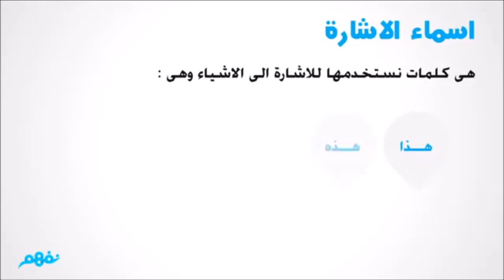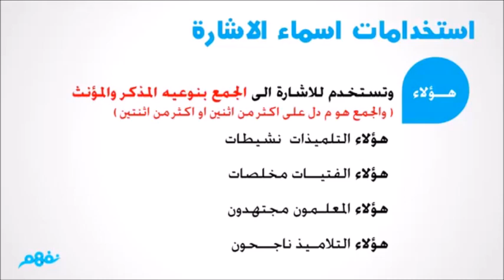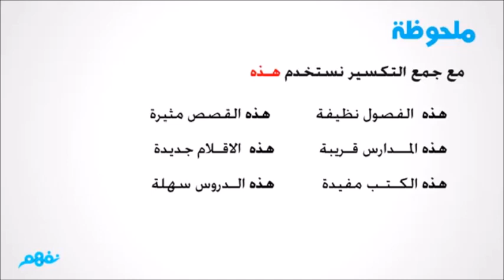Discussion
This video gives the student  discussion about The names of signal